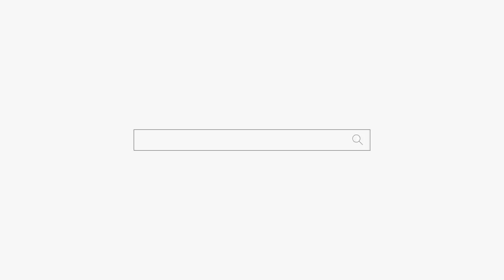부부가 점집에 왔는데👫혼 날 준비 되셨죠🤬용군TV 하늘빛신궁(대구점집 경산점집 영천점집 유명한점집 용한점집)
됩니다.